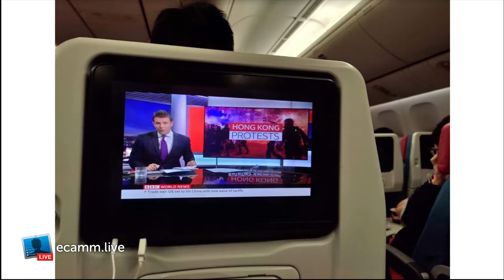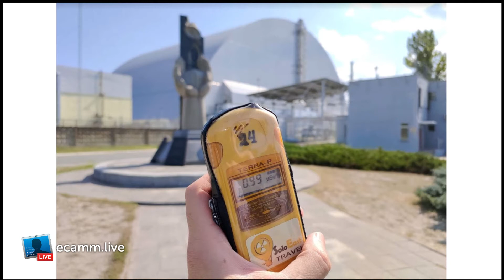「C人直播室」2020-08-31「我在831晚出發去烏克蘭」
**「C人直播室」首播 **
「我在831晚出發去烏克蘭」2130 準時見大家！

8小時前凌晨時份，C人接到好友 Kelvin Chong (@100字的咖啡遊記) whatsapp C人說，一年來的心願想在今晚跟大家直播分享他的烏克蘭旅程，想了10秒便答允，完成心願是對擁抱夢想朋友好有意義，由零開始動手直至成就這事大概4小時左右，謝謝你信任C人，今晚讓香港人一起感受這麼遠、那麼近的感受！